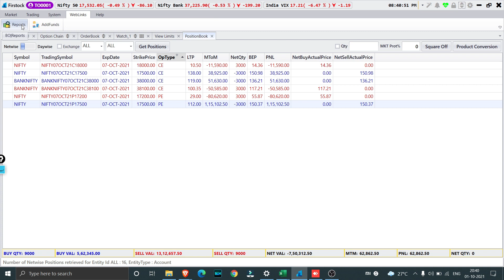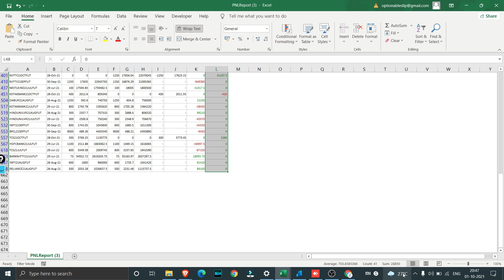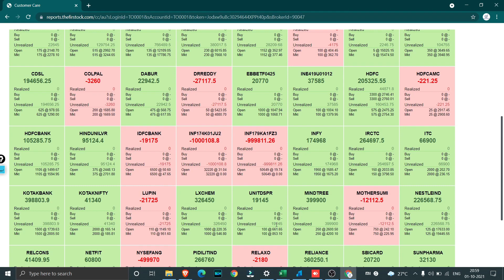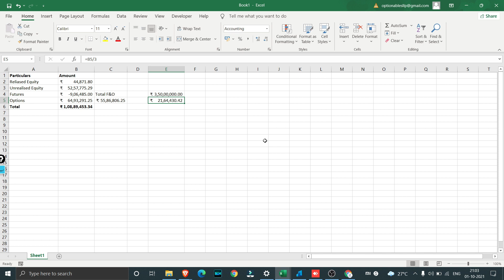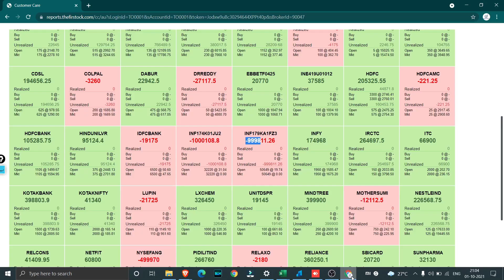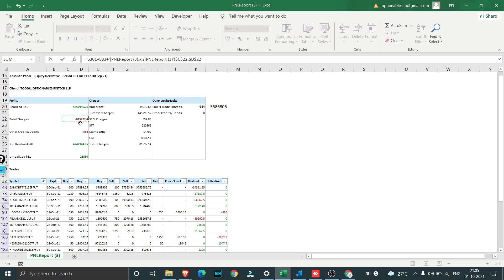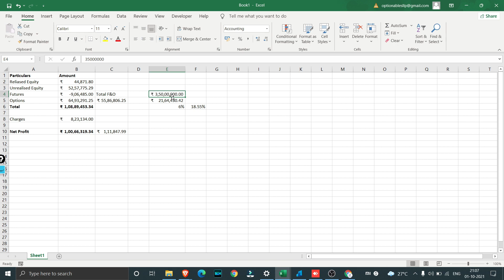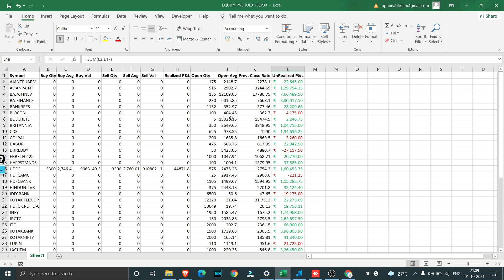Quarter End Performance Review | 1 Cr Profit | Best Performing Quarter | Optionables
courses.optionables.in

1) Fundamentals of Option :  OPTION100
2) Common Sense Investing : OPTIONABLES100

Link to Excel Sheet and Option Payoff Graph
Link to Telegram Reading Group:
Link to P&L Report (Annualised)
Note: Notional includes realized + Unrealized Profit and Loss

In 2017, as friends spent their free hours in college discussing and trading in stock market. They came up with an idea to trade their friend’s savings and increase the returns. Within 6 months a collected sum of 22,500 was doubled. This made the friends happy and the three to spread the joy of compounding cash to many. Soon their popularity grew, and they received funds from friends and family. The funds grew from 22500 to 1 million.

The term ‘Options’ means valuation of underlying financial assets and ‘ables’ is the ability to trade in the market with accuracy.

They decided to make things formal. On 18th December 2019, Optionables Fintech LLP was born from the hard work and dedication of its founders.

We are currently focused on building financial models and deploying it in actual trade. We build models based on probability and open interest and try to predict market range within a time frame with a reasonable probability. We believe

In the power of compounding as it is the key to unlock full potential of wealth creation.
In the value of each percentage point.
In taking trades that reward our partners.
In managing risks better as it gives better rewards.